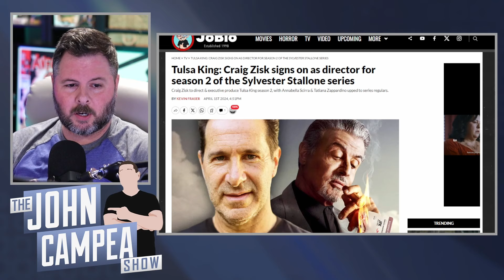New Director/Producer For Stallone's Tulsa King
Mic pre-amps

Streaming Software
Wirecast Pro